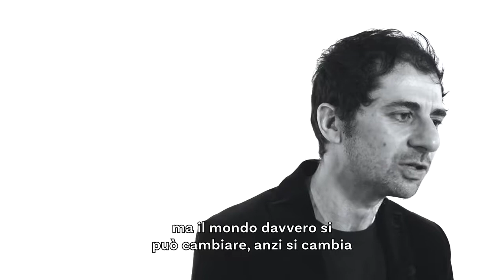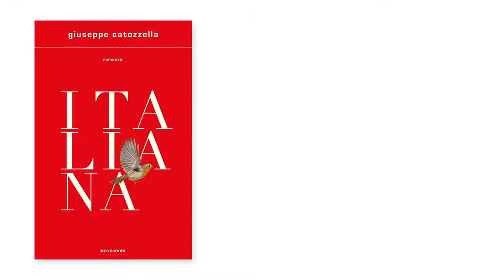Note a bordo pagina - Giuseppe Catozzella, "Italiana"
"Italiana è la storia di una donna che dentro di sé trova il coraggio di liberarsi. Una storia che riguarda noi tutti, noi italiani e il rapporto mai risolto veramente tra il nord e il sud. È la storia di Maria Oliverio, l'unica donna che arriva a guidare una banda di briganti".